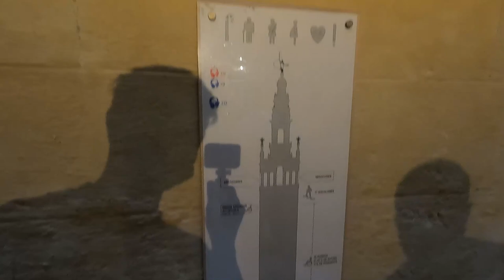SEVILLE - SPAIN: Giralda, Plaza de España, Flamenco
SEVILLA - ŠPANJOLSKA: prelijepi grad u Andaluziji - prvi dio
SEVILLE - SPAIN: a beautiful city in Andalusia - part one

Music during the video by order:

1. Los Principes del Flamenco - Roberto el Rebelde
2. Streets of Seville - Jose Barrios
3. The Night After Friday - Medite
4. Choir Hymn - More than Family